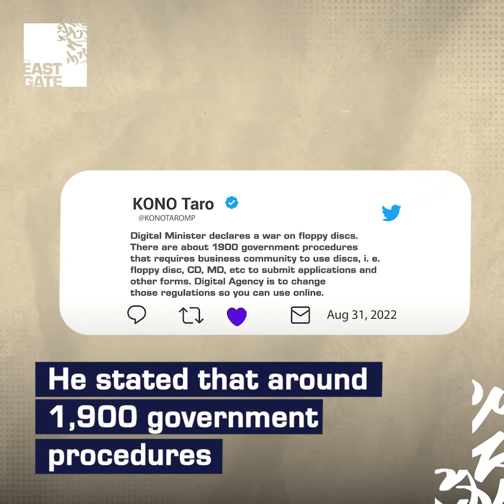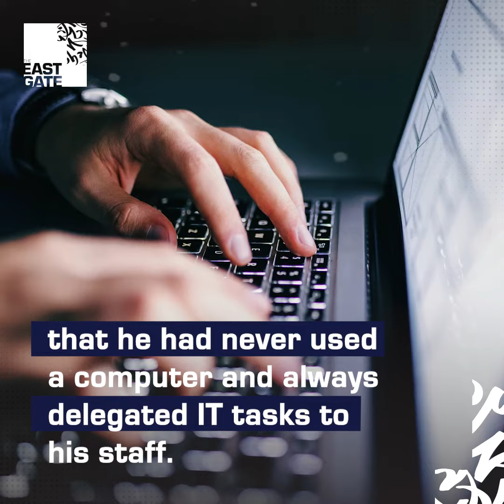Japan's Minister Declares War on Outdated Technology